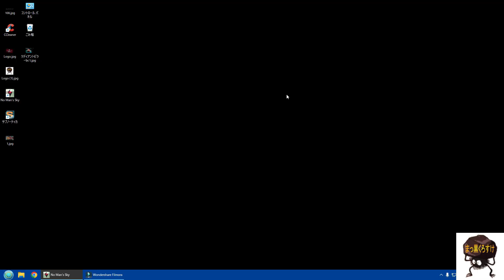NMS10#53 第１波湧きの三翼機です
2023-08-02 動画最後まで見て癖のある第一波の
実情をご理解くださいね。